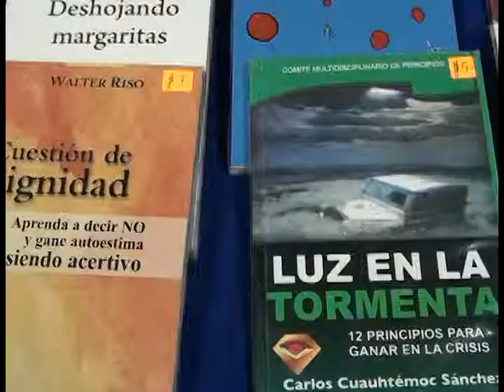CASA DE LA CULTURA REALIZO LA FERIA DEL LIBRO.